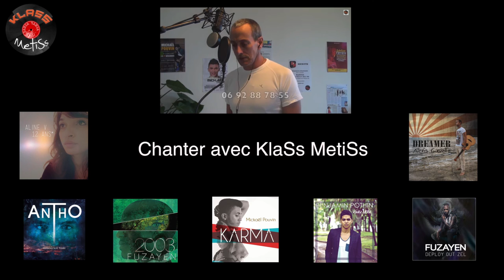KABAR LA KAZ - Jennifer VERGOZ (cover) TAMTAM David SAMAN - 19 mars 2016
Sur une adaptation de Sandrine DERVILLIER, Jennifer sur cette magnifique chanson de ce grand chanteur réunionnais, David SAMAN.